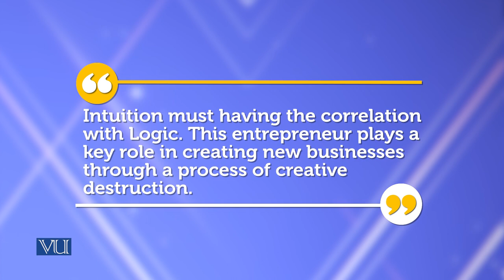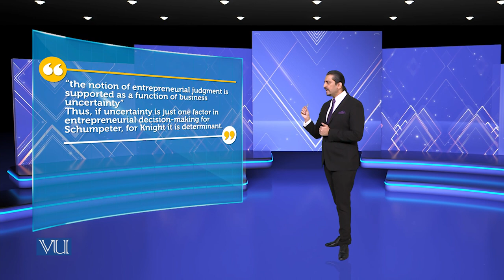Topic-091 Impact of virtual work on culture | Theories of Entrepreneurship | MGMT737_Topic091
Topic-091 Impact of virtual work on culture